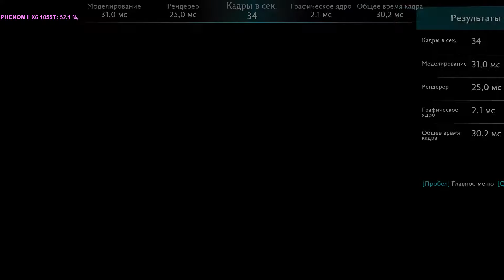Benchmark Middle Earth ™ Shadow War ™|Performance Test GTX 1050 Ti HIGH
Средиземье™ Тени войны™

AMD Phenom II X6 1055T, 2800 MHz stock 95w
Gigabyte GTX 1050 Ti 4gb Windforce OC
ASRock N68C-S UCC
Windows 10 Pro x64
Record Windows 10 Game DVR
GeForce Game Ready Driver 397.64
RAM DDR3  2X4gb (8gb)
HDD